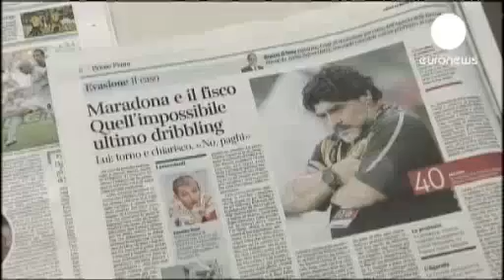L'ardoise de Diego Maradona effacée ?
Diego Maradona aurait finalement gagné la bataille qui l'oppose depuis des années au fisc italien. En tous cas, son avocat annonce l'abandon de toutes les poursuites envers l'ancienne gloire du football argentin. C'est faux, répond la direction des impôts, qui précise que la dette fiscale d'El Pibe de Oro n'est "ni abandonnée, ni annulée, ni réduite". En 2005, la Cour de cassation l'avait condamné à verser près de 40 millions d'euros d'arrièrès d'impôts datant de l'époque où il évoluait au Napoli, entre 1984 et 1991. Un jugement qui a été cassé en novembre 2011 pour erreurs de procédure. A Naples, avec qui il a gagné une coupe de l'UEFA et deux fois le championnat d'Italie, Diego Maradona est toujours vénéré comme un Dieu vivant !